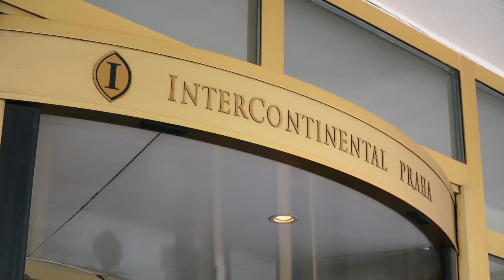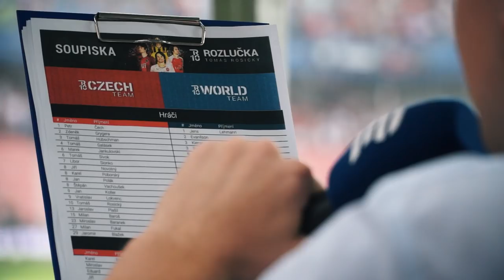Děkujeme, Tomáši!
Děkujeme za to, že jsi dlouhá léta s hrdostí a maximálním nasazením oblékal dres české reprezentace. Děkujeme za to, že jsi naší malé zemi dělal velké jméno ve světě. Děkujeme za spoustu památných tref a okamžiků. A děkujeme za 9. červen 2018, kdy celé Česko žilo fotbalem.

Vychutnejte si ještě jednou atmosféru rozlučky Tomáše Rosického, na kterou dorazili světové hvězdy z řad jeho bývalých spoluhráčů včetně Cesca Fabregase, Nuriho Sahina či Robina van Persieho.

It's been a pleasure to have you, guys!